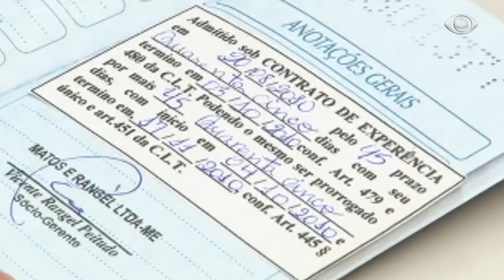NOTICIAS DA REDAÇÃO 02 01 05 18